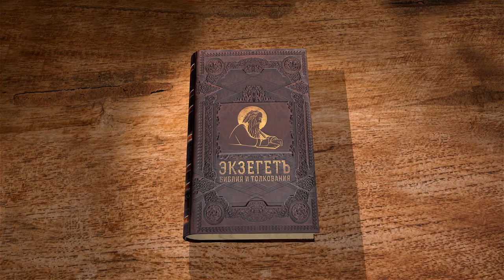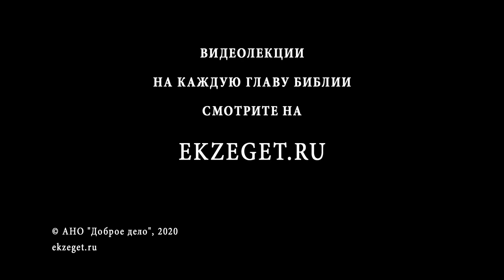Книга Иисуса Навина. Глава 23. Протоиерей Олег Стеняев. Толкование Ветхого Завета. Толкование Библии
В 23 главе мы узнаем о наставляющей речи Иисуса Навина. Спустя долгое время после того как Господь даровал Землю Обетованную иудеям, Иисус Навин входит в преклонные лета и собирает всех Сынов Израилевых чтобы дать наставления и указания.
Иисус Навин напоминает иудеям о Боге, который сотворил все обещанное Им для Народа Своего. Упоминаются и завоевания земель, помощь Божья в битвах, чудеса.
Далее старейшинам и начальникам напоминают о жребии, по которому между ними были разделены земли, наказуется исполнять Заповеди Моисея и запрещается поклонение другим богам, иначе потеряют иудеи Землю Обетованную.